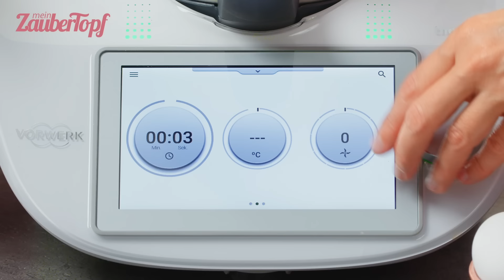😳😍 SUPERLECKER: Knusprige Brezeln Flammkuchen-Style | Thermomix® Rezept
Entdecke das ultimative Fingerfood aus dem Thermomix®: Knusprige Flammkuchen-Brezeln für deine nächste Party! 🤩 In diesem Rezept zeigt dir Thermomix® Expertin Dési aus der mein Zaubertopf Küche, wie du super leicht diese leckeren Flammkuchen-Brezeln zubereitest. Die perfekte Mischung aus Flammkuchen und Brezeln, die jeden begeistert! 🥨🔥 Verpasse nicht den köstlichen Twist und probiere sie selbst aus. 😍

10 TK-Brezeln, gefroren
150 g Emmentaler, in Stücken
200 g Schmand
2 Eier
120 g Schinkenspeck, in Würfel
3 Frühlingszwiebeln, in Ringen
0,25 TL Salz
2 Prisen Pfeffer

1️⃣ Backofen auf 200 °C Grad Ober-/Unterhitze vorheizen. Zwei Backbleche mit Backpapier belegen und Brezeln mit Abstand darauf verteilen.

2️⃣ Emmentaler in den Mixtopf geben und 5 Sek. | Stufe 7 zerkleinern.

3️⃣ Schmand, Eier, Schinkenspeck, Frühlingszwiebeln, Salz und Pfeffer in den Mixtopf geben, 12 Sek. | Linkslauf | Stufe 3 verrühren.

4️⃣ Schmandcreme mit einem Esslöffel in die Löcher der Brezeln füllen und im vorgeheizten Ofen für ca. 18-20 Minuten backen.